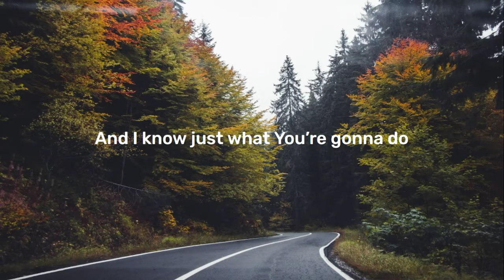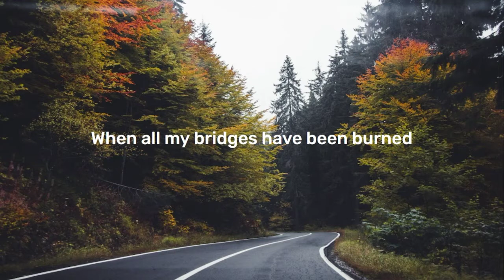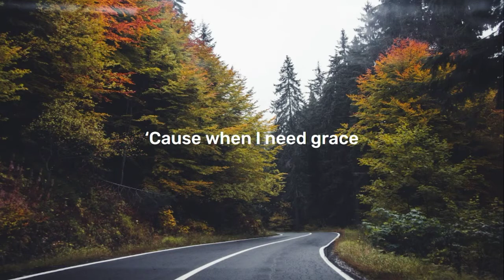We Are Messengers - Wholehearted (Lyrics)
I will sing to the Lord as long as I live; I will sing praise to my God while I have being.
Psalm 104:33

LYRICS

[Verse 1]
Got a lot in my past
Got a lot on my mind
There's a lot of things I want back
There's a lot of me I don't like
But I come just as I am to you
And I know just what you're gonna do

[Chorus]
When I need grace
You give it wholehearted
Give it wholehearted
I was a mess
But you never departed
Never departed
Faithful when I'm at my worst
No I don't get what I deserve
'Cause when I need grace
Give it wholehearted

[Verse 2]
Even when it's all my fault
You never push me away
When all my bridges have been burned
You make another way
When everyone is leaving I can see that
You're the one who sticks around
Everything I'm needing I can see it
You're still the one who's reaching out

[Bridge]
You don't hold back, You don't hold back
Your love is not afraid to run
Not ashamed of the things I've done